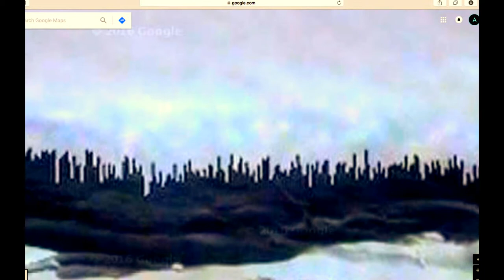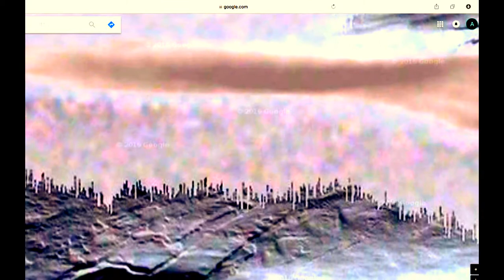Antarctica - very unusual images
See more in Gravity Waves Discovered - Antarctica, Gravity waves rip across land Antarctica, Mega Vortex Sentinel Range Antarctica, Plasma in Antarctica, Plasma in Antarctica 2 , Plasma in Antarctica 3, Plasma in Antarctica 4, Plasma in Antarctica 5.